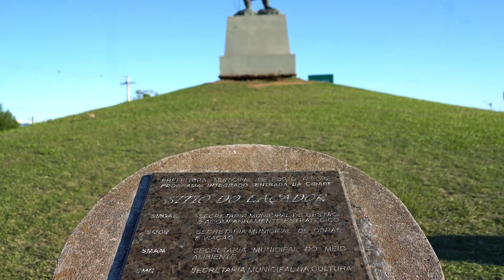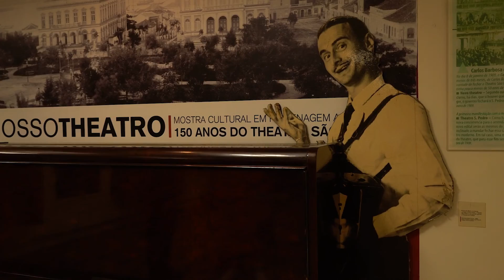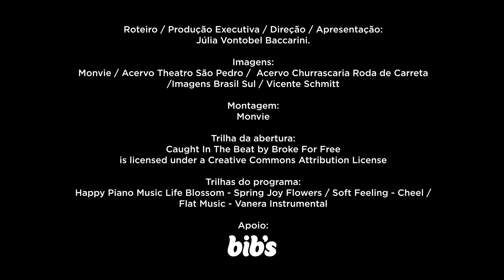Theatro São Pedro; vamos descobrir o Marco Zero da cidade, mostrar o tradicional churrasco gaúcho.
Os episódios mostrarão a beleza da cultura gaúcha, experiências e dicas de lugares para serem visitados quando na cidade.
Vamos percorrer os melhores destinos mostrando experiências inusitadas, SEM IGUAL. Em cada episódio um morador da cidade mostrará uma experiência/ algo que ele curte da cidade.